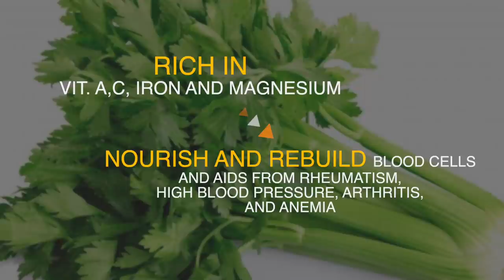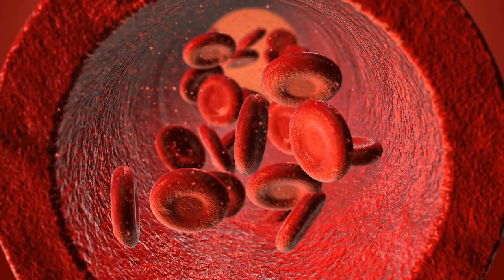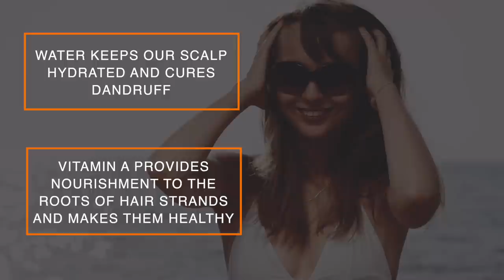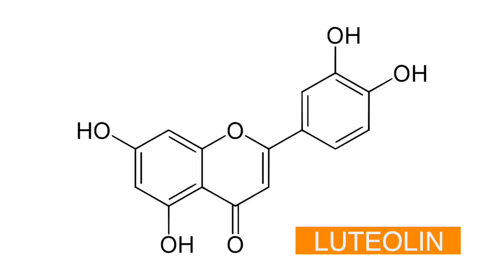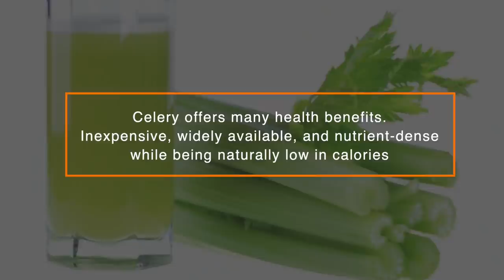20 Powerful Healing Benefits of Celery Juice for Hair, Skin and Health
20 Powerful Healing Benefits of Celery Juice for Hair, Skin and Health
The humble celery is commonly used in combination with other ingredients to create highly nutritious, raw, fresh juices. But did you know that pure celery juice has unique regenerating and healing properties which are enhanced when it’s juiced on its own?
. It contains almost all essential vitamins, minerals, antioxidants and stocked up energy, which help in regulating the natural as well as optimal functions of our body collectively.. Here are 20 benefits of celery
1. Prevents Cancer:
Keep cancer at bay by drinking celery juice every day. There are 8 types of anti-cancer substances present in the juice that can heal cancer in a number of ways. The phyto nutrient content stops free radicals from destroying the DNA of our cells, and so on
2. Heals The Gut
Celery contains special nutrients in its fibers which are realized when the vegetable is juiced. These nutrients promote optimal functioning of the digestive tract by acting as a natural laxative and relaxing the nerves that have been damaged by unhealthy lifestyle and food choices.
Celery juice is soothing and cooling to the digestive tract, which aids any inflammation in the gastrointestinal tract. This is perfect for anyone with IBS, Crohn’s, colon cancer, etc.
The exceptionally high percentage of natural sodium in celery can really help you absorb and utilize the rest of the food you consume throughout the day. The enzymes in celery work to raise the hydrochloric acid in the stomach so that food digests easily and doesn’t ferment.
3. Hydrates Skin:
The juice extracted from celery is high in water as 95% of the weight of the plant is water. Hence, drinking celery juice in a regular manner can fulfill our daily requirements of water and keeps our skin cells hydrated. As a result, we get soft and supple skin (12).

4. Prevents Skin Damage And Other Disorders
Water and antioxidant content of the juice is also good for purifying our body and making our skin clearer. Antioxidants are basically ‘free radical scavengers’, which make our body free from toxins and prevent our skin cells from getting damaged. On the other hand, water facilitates the elimination of those toxins as well as other waste materials from our body (13). Consequently, we can stay away from a number of skin disorders.
5. Strengthens The Bones
Have you ever noticed that celery actually looks like bones?
Celery is very high in calcium and silicon which help to regenerate and strengthen damaged bones. Celery is also high in Vitamin K which plays an important role in bone metabolism and protection against osteoporosis.
6. Aids In Weight Loss:
Shedding extra weight also becomes easy and hassle-free with the regular intake of celery juice. It is extremely low in calories and very filling at the same time. Therefore, it keeps our appetite under check and helps us lose weight successfully (10).
7. Treats Insomnia:
Sleep disorder or insomnia can also be treated effectively with celery juice. The magnesium as well as essential oil content of the juice imposes a soothing effect on our nerves and. As a result, we can relax and enjoy a sound sleep
8. Keeps Skin Young
Celery juice is loaded with vitamin A, B, C, K, niacin and folate, which are essential for repairing skin damages as well as keeping up the health of our skin. These vitamins also help in producing collagen and nourishing our skin. Therefore, we get smooth, young and wrinkle-free skin.
9. Purifies The Blood Stream
Celery contains a particular compound called coumarins which promotes the activity of white blood cells and assists the vascular system. This helps the bloodflow, reduces blood pressure and purifies the bloodstream.
Many diseases of the nervous and blood systems are due to the inorganic elements and salts taken in by the body in the form of dead processed products.
Celery is rich in Vitamin A, C, iron, and magnesium. This combination helps to nourish and rebuild red blood cells and aids those suffering from rheumatism, high blood pressure, arthritis, and anemia.

10. Ensures Glowing Skin
There are numerous minerals present in celery juice. These include calcium, potassium, magnesium, selenium, and so on. Regular intake of these minerals can result into bright and glowing skin.

11. Lowers Cholesterol:
Celery juice is an excellent natural remedy for lowering the cholesterol levels in our body (3). It contains a chemical compound that has positive effects on reducing the bad cholesterol (low-density lipoprotein) in our bloodstream. It also boosts the secretion of bile or steroid acids which is helpful in lowering cholesterol too. The juice extracted only from 2 stalks of celery can decrease our cholesterol levels up to 7 points.
12. Highly Detoxifying
This magical juice is extremely hydrating and alkaline, making it